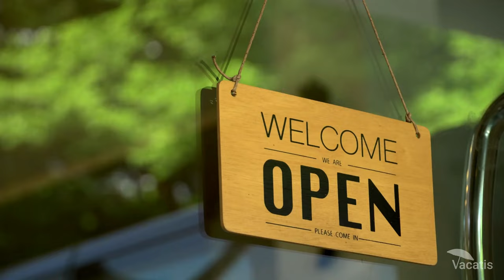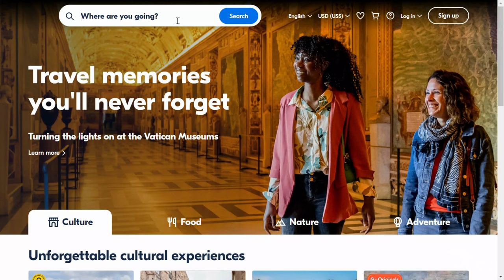Restaurants and Cafes at Musee d’Orsay | Paris Travel Guide 4K HD Video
Experience the best dining options near Musée d'Orsay in Paris! From the exquisite Musée d'Orsay Restaurant and Cafe Campana to the charming Loup and Café des Marronniers, this video showcases a range of culinary delights. Indulge in traditional French cuisine, quick-serve dishes, vegan options, and delectable pastries. Bon appétit!

Chapters:-
00:00 - Intro
00:39 - Cafe Campana
01:03 - Le Kiosque du Parvis
01:24 - The Café d’Orsay
01:36 - Loup portrays the fusion
01:50 - The Café des Marronniers
02:05 - Café Varlet
02:21 - Saint Laurent Cafe